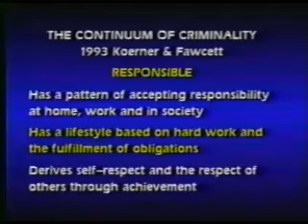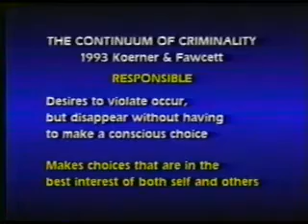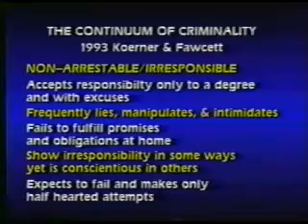The Criminal Thinker - First Half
Mary Crocker Cook, D.Min, LMFT, CADCII and special guest Interventionist Richard Barringer, CADC review the criminal thought patterns that must change for long term recovery.